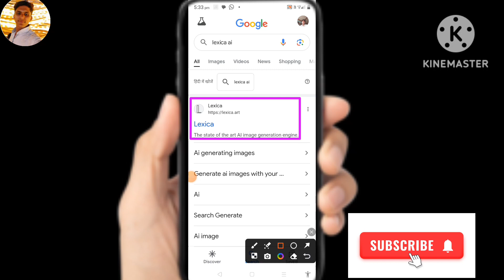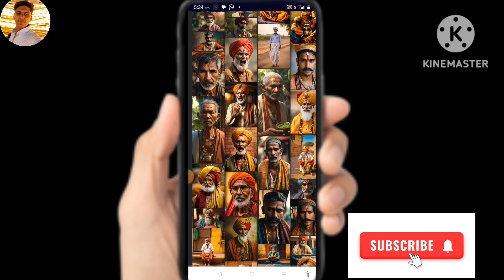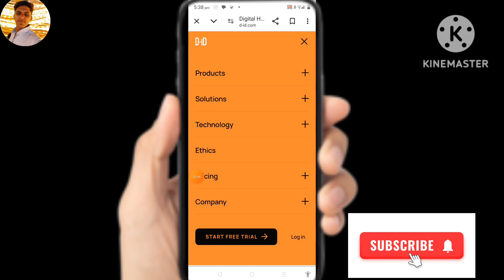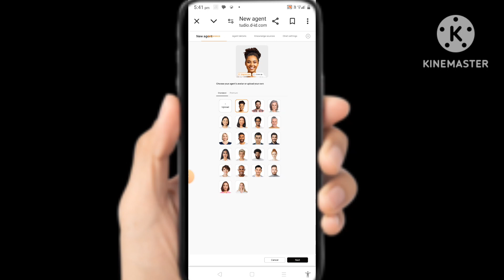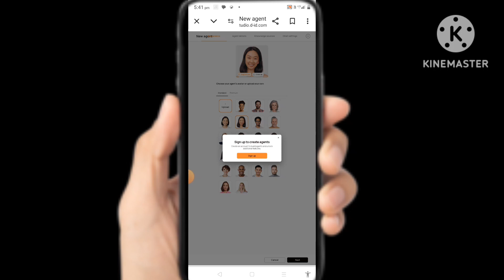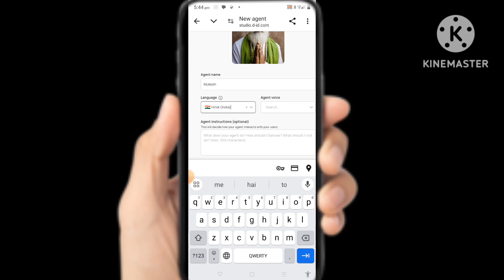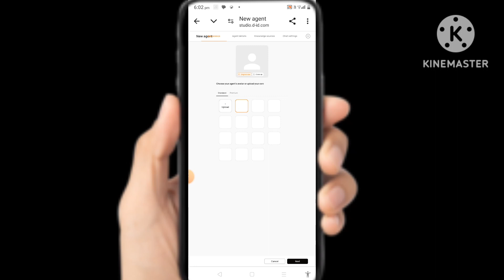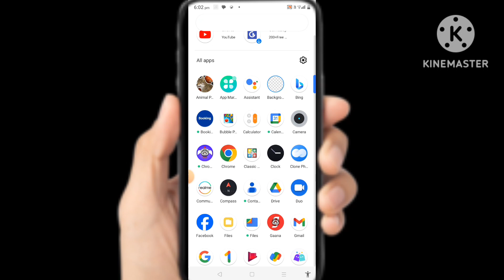Ai Video Kaise Banaye Mobile Se | Ai Video Generator free | how to make ai video | Talking Photo Ai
धन्यवाद!
. Your Queriea👇
sonuji technical
text to ai video ganerator